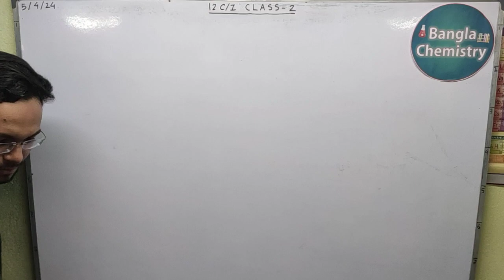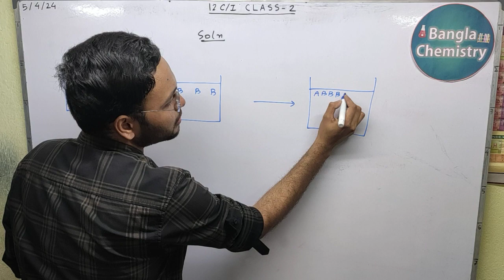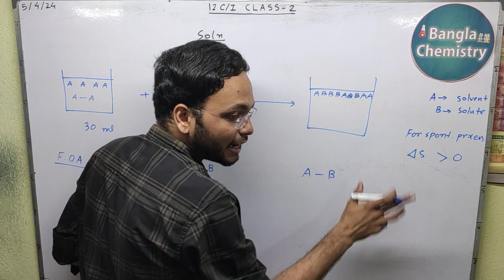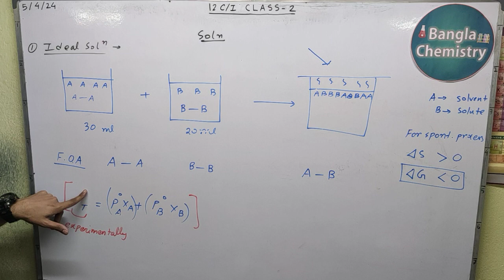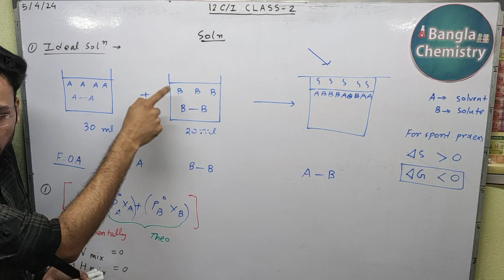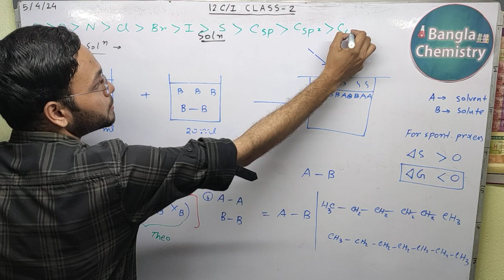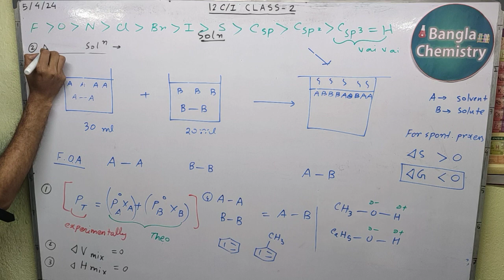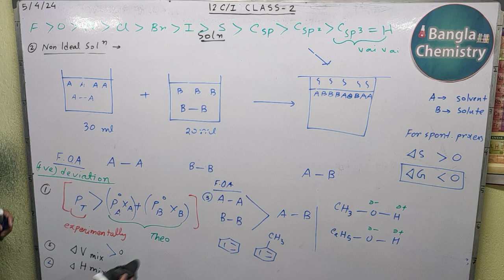Solution- Class 12- L2(a)- Batch1- Ideal, non ideal solution, elevation in b.p., depression in f.p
Hello students!
This is the first part of Lecture 2 on Solution.
Please watch all parts of Lecture 1 before watching this Lecture 2.